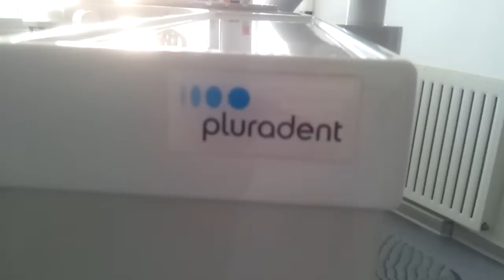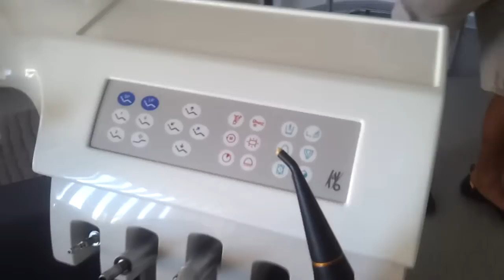Зъболекарски Стол - Планирано Oстаряване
Уплътнението остарява, връща вода през маркуча и водата се излива на електронната платка.

Dentist's chair - Planned Obsolescence
Sealing gets defected, water streams through the hose and goes into the curcuit boards. The two circuit boards cost $300 and/or $400 - the technician is not sure which one is defect.